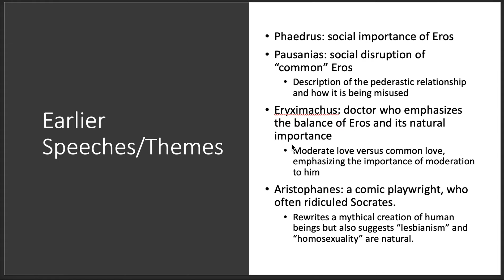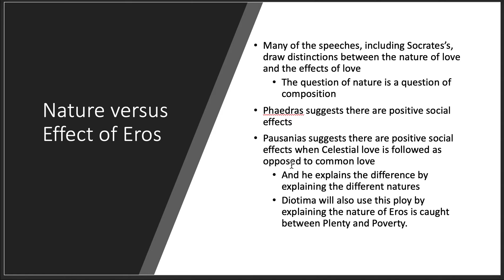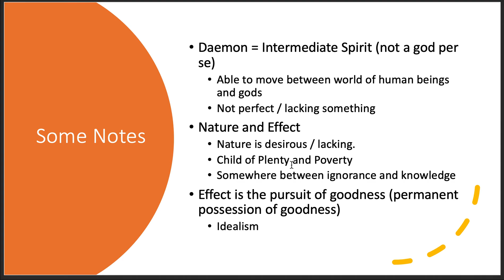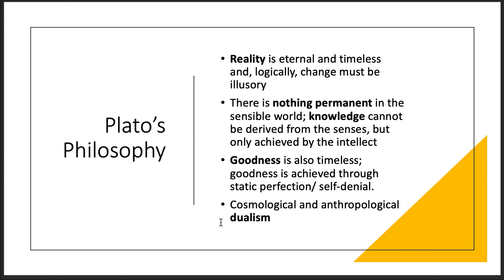Plato Symposium Lecture 1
This lecture deals with some ideas you should focus on in Plato's Symposium.